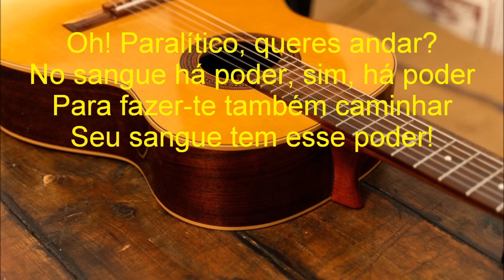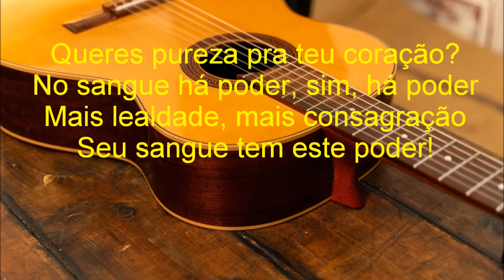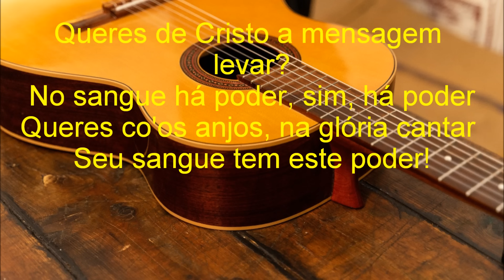Harpa Cristã - 491 - Há Poder no Sangue de Jesus - Levi - (com letra)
Agora você pode Apoiar o nosso trabalho clicando no botão: "VALEU", acima.

Letra:
O teu pecado tu queres deixar?
No sangue há poder, sim, há poder
Queres do mal a vitória ganhar?
Seu sangue tem este poder!

Há poder, sim, força e vigor
Neste sangue de Jesus
Há poder, sim, no bom Salvador
Oh! Confia no Cristo da cruz

Queres os vícios abandonar?
Confia em Cristo para te curar

Oh! Paralítico, queres andar?
Para fazer-te também caminhar
Seu sangue tem esse poder!

Queres pureza pra teu coração?

Queres de Cristo a mensagem levar?
Queres co'os anjos, na glória cantar?

Imagem de: Thorsten Frenzel por Pixabay